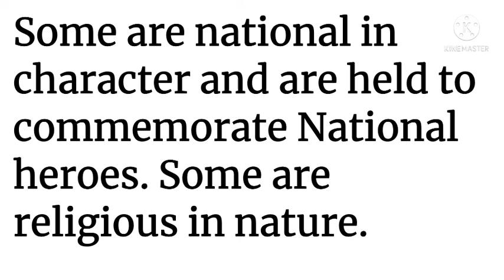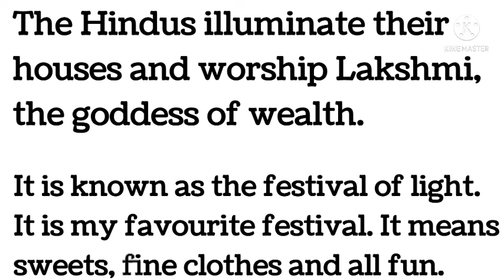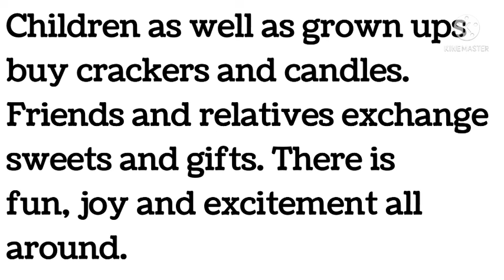A SHORT ESSAY# AN INDIAN FESTIVAL# DIWALI#ENGLISH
A SHORT ESSAY# AN INDIAN FESTIVAL# DIWALI#ENGLISH # ESSAY WRITING